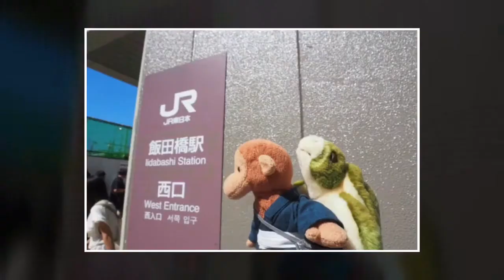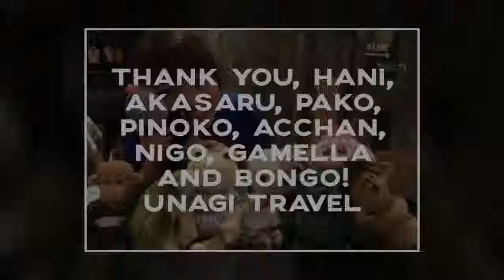September 13, 2017 Lucky Tour